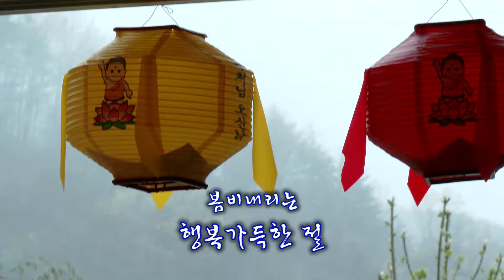행복 가득한 절 산사음악회(시 낭송. 지상에서 부르고 싶은 노래. 손계정)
의령군 대의면 "행복 가득한 절(주지. 도학스님)"에서는
지난 4. 19 봄비가 촉촉히 내리는 산사에서 전국에서 모인
가수, 시인들이 펼치는 아름다운 무대가 봄비와 어우러져
오랜 추억이 될 것 같아 영상으로 담아 보았다.